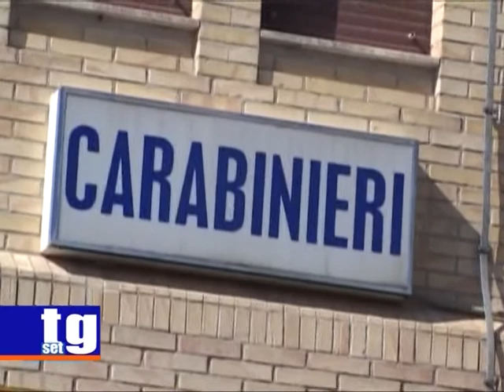droga Ascea Sapri